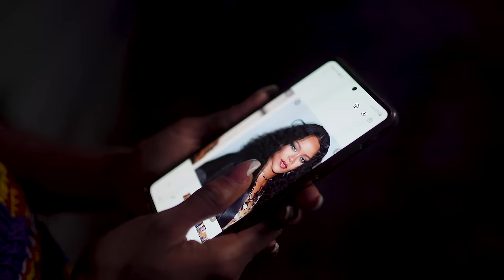Zyon Stylei - Marie Jeanne (Clip Officiel)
Découvrez le nouveau titre «Marie-Jeanne» de Zyon Stylei !

Prod by: Stef2m; Giskard16
Réalisé par: Lubin Prince
Mix et Mastering: Giskard16
Adriaan Acoustic Music
Digital Distribution & Publishing: @Bitar.Record
Studio: Xplicit Record

VEUILLEZ NOTER: Le téléchargement non autorisé de cette vidéo sur une chaîne YouTube est interdit.

🚩 Amazon Music